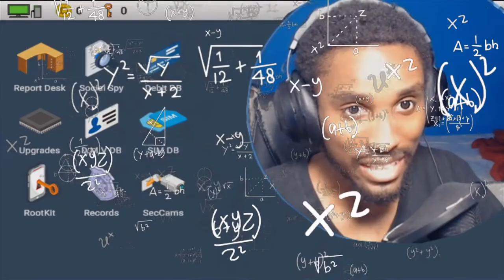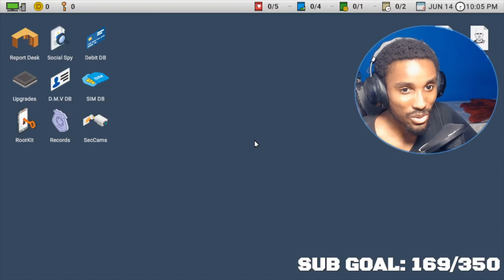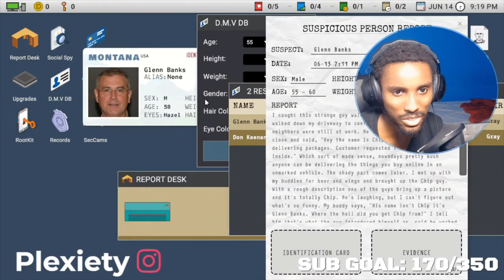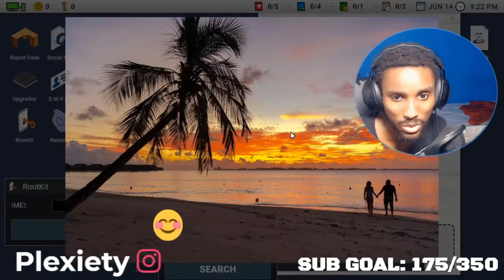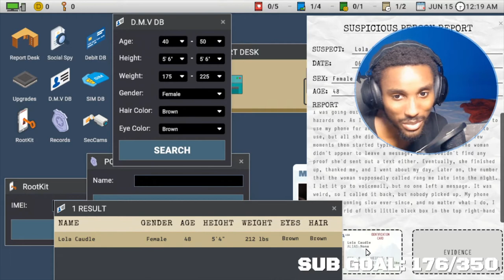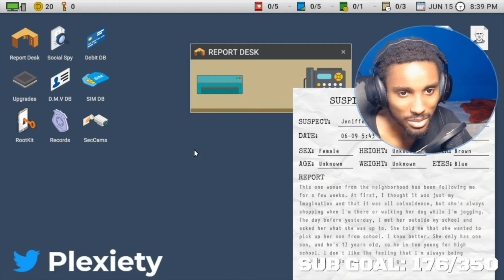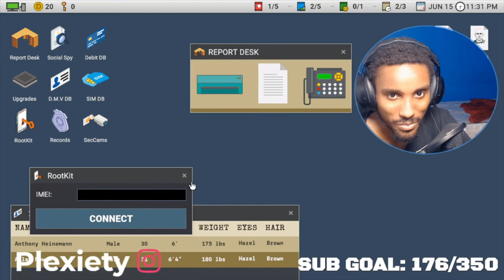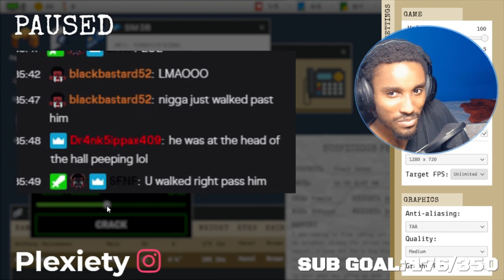HOME ALONE ALTERNATIVE! | Scrutinized - Pc Horror Steam Gameplay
Euuuugh Welcome to Scrutinized Which is a Pc  Pc Horror Steam Game that reminds me if Home Alone had a bad Alternative to it lmao.

PS: I'm back! Well I've been on twitch while also things gotten hard because of job and shit. Still trying to grind on all platforms some way some how, I'm going to figure out a way! Much love